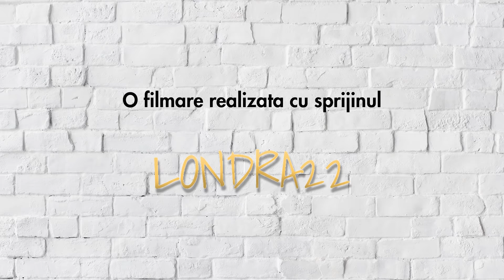Academicianul Razvan Theodorescu: "Nu am stiut ce sa facem cu libertatea noastra!"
Episodul 56 | PODCASTUL lui Damian Drăghici. O discuție sinceră cu și despre prieteni, povești, muzică, un pic de umor și multă asumare. Un podcast neconvențional în care vorbim liber.

Preluarea parțială sau integrală a declarațiilor din cadrul ”Podcastul lui Damian Draghici” este permisa numai cu citarea explicită a sursei, link activ către sursă și embed-uirea video-ului din care au fost preluate declarațiile.